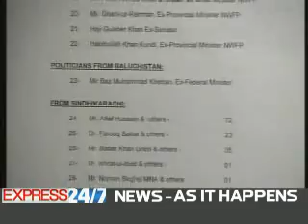News Peek (Express 24/7) 16-Jan-2012 9:00am